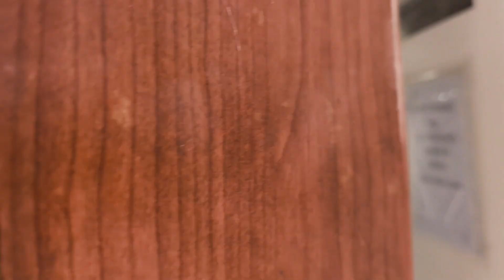Start a journey by fast boat to the drilling rig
Embark on an exhilarating journey by fast boat to the drilling rig, a thrilling expedition that combines the rush of high-speed travel with the intrigue of industrial adventure.

Ahead, the towering silhouette of the drilling rig emerges on the horizon, its structure a testament to human ingenuity and resilience. Each passing wave brings you closer to this colossal steel fortress, where the relentless pursuit of natural resources unfolds.

The rig stands as a beacon of engineering prowess, its massive derrick and intricate network of pipes and platforms silhouetted against the sky.

As you approach, the boat slows, allowing you to take in the awe-inspiring scale and complexity of the rig. The rhythmic hum of machinery becomes audible, a symphony of industry and innovation.

This journey by fast boat is more than just a ride; it's an immersion into the heart of the energy frontier, where cutting-edge technology meets the raw power of the sea.

It's a voyage that promises not only speed and excitement but also a profound appreciation for the incredible human effort driving the search for energy beneath the waves.

Offshore oil rig takes you on a journey through offshore drilling and realities, also you can enjoy the beautiful nature of the sea in this channel.

Offshore oil rig
Drilling rig
Oil rig
Crew change
fast boat
boat
Oil and gas
Crane
Pedestal crane
Vessel
Boat
Lifting